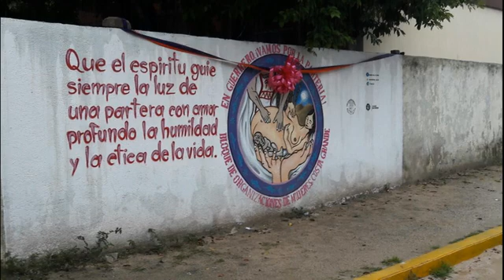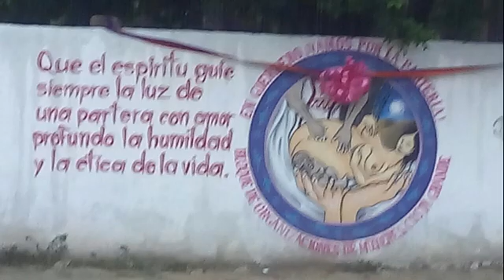IMPULSAN ORGANIZACIONES QUE SEAN RECONOCIDAS LAS PARTERAS